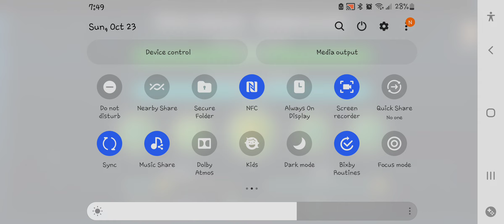Celsius Circles attempts part 1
SONG: sakupen hell yes rmx